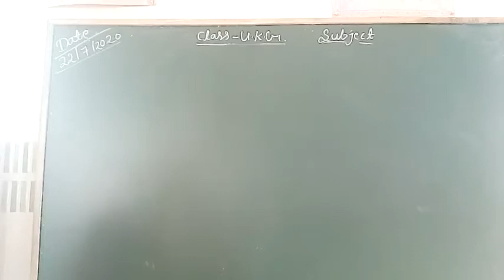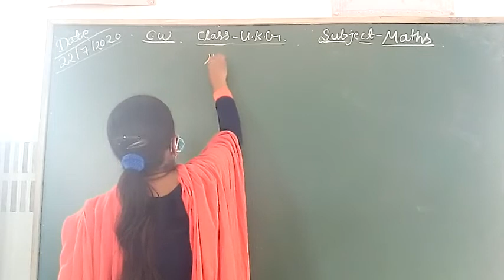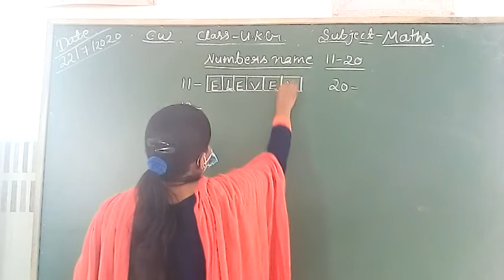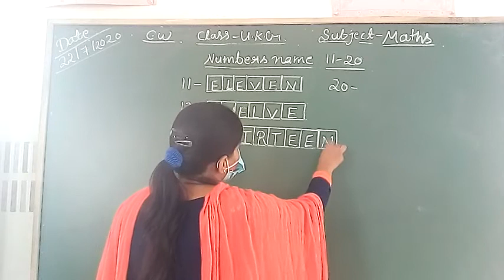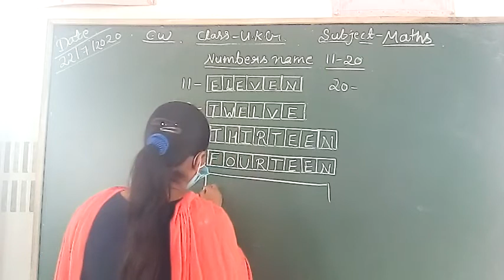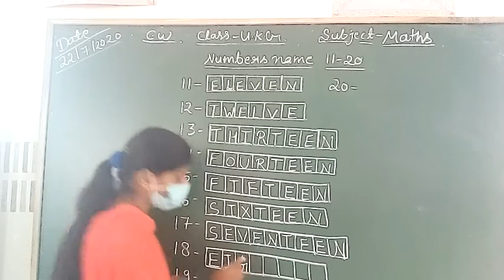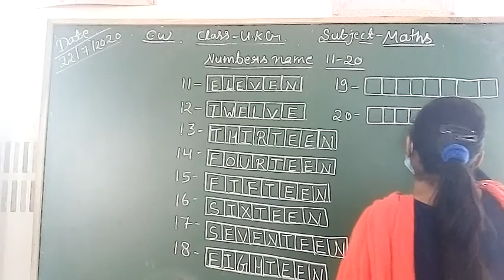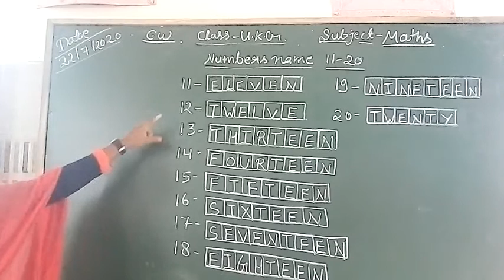Numbers name 11 to 20